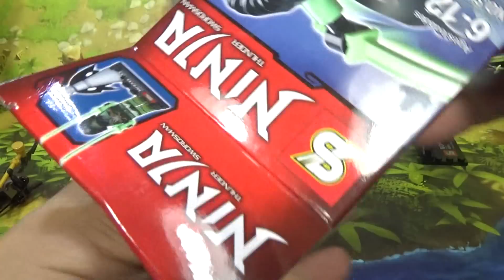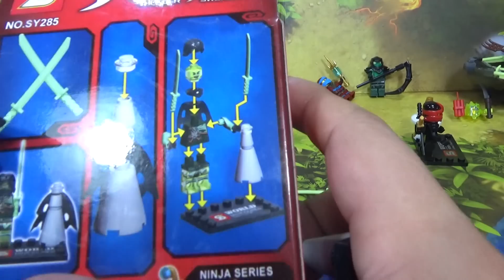sy 닌자고 모로 바람의 마스터 고스트닌자 미니피겨 레고 짝퉁 Lego knockoff ninjago morro ghost ninja minifigure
중국 레고 짝퉁 제조업체인 sy에서 내놓은 닌자고 고스트닌자에 들어있는 미니피규어 6종 시리즈로 카이, 콜, 제이, 쟌, 모로, 마스터 우 사부님 등이 들어있는 sy285 제품입니다.
품질은 그렇저렇 괜찮은 편인데, 닌자들의 두건 쪽을 신제품이 아니라, 기존에 사용하던 프린팅을 사용한것이 아쉽지만 제품 자체

모로
고스트 닌자고의 새로운 악역. 티타늄 닌자고 마지막화에 나타난 회오리 속에 숨은 녹색인간이기도 하다. 잃어버린 기술 에어짓주를 사용하며, 그의 정체는 저주의 땅에서 탈출한 유령이자 티타늄 닌자고에서 한번도 모습을 드러내지 않고, 물의 마스터처럼 제작진 입에 언급되지 않은 4원소 중에 하나인 바람의 마스터. 로이드 앞에 나타나 로이드에게 강제 빙의 로이드의 몸을 빼앗아버린다. 사실 그는 마스터 우가 젊었을때의 제자였었다. 제자가 되기전엔 동네에서 쓰레기통을 뒤지며 먹을것을 찾으며 생계를 유지하던 거지소년이였지만 어느날 도장밖 쓰레기통에서 우가 우연히 배고파하던 모로를 보게되는데 이를 불쌍히 여겨 모로에게 음식을 주게되고 모로는 나중에 우의 제자가된다. 그리고 어느날 모로는 자신에게 바람을 다스리는 능력이 있었다는걸 발견하고 우도 이를 신기하게 여겨 그가 그린닌자인지 아닌지 확인하기위해 황금무기 4개로 확인해보았지만[32] 결국 무반응. 이에 실망한 모로는 조금씩 흑화하기 시작했다. 그러다 결국 모로는 자기스스로 도장을 떠나고만다.